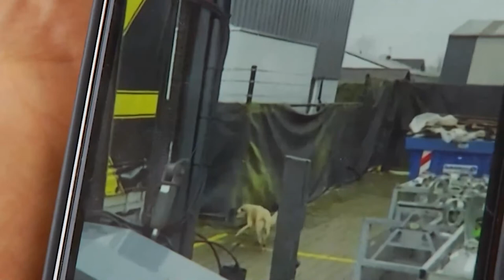Abandono de animais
Manaus tem mais de 300 mil animais abandonados nas ruas, muitos deles são mal tratados e feridos, e fazer isso é crime. Felizmente, tem gente que cuida desses pets e trabalha para que eles tenham um novo lar.